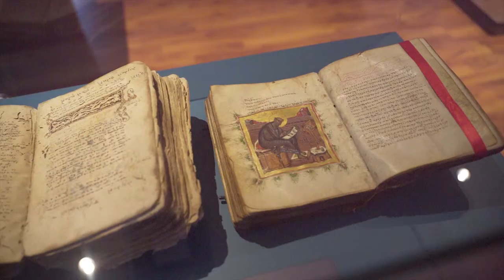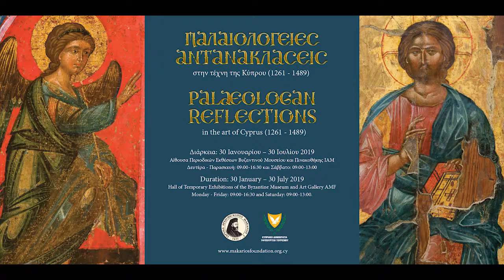Exhibition - Palaeologan Reflections in the Art of Cyprus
“Palaeologan Reflections in the Art of Cyprus (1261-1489)”

Following the celebration of the “European Year of Cultural Heritage 2018” the Archbishop Makarios III Foundation and Cyprus Tourism Organization present the thematic exhibition “Palaeologan Reflections in the Art of Cyprus (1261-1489)”. The exhibition aims to highlight the impact of Constantinople laying emphasis on the leading role of the Palaeologan art in Latin-occupied Cyprus. It illustrates the evolution of the technique and style of the icons produced during the Latin Rule from 1261 to 1489 in the context of the new sociohistorical and politico-religious circumstances that prevailed on the island throughout that period.
The exhibition serves as a continuation of its forerunner “Κυπριακώ τω τρόπω – Maniera Cypria” (Jan. 19, 2017-Jan. 28, 2018). Through the research of the collected material and monuments with mural decoration it becomes manifest that during the 13th century, but also over the ensuing two centuries, the art of Cyprus, even though it reproduces the style of the 12th century, simultaneously imports into the island the high art of the Palaeologues. The new style, the so-called “Palaeologan Renaissance” is marked by the effort to depict the psychological disposition and the volume of the figures, the modelling of faces with gradual transition of tones, the harmonious combination of brilliant colours and the soft modelling of the garments’ drapery.
For the purposes of the exhibition more than 50 works of religious art (icons, wall paintings, manuscripts and artefacts of minor arts) have been put together that reflect the transplant of this new tendency in style of the Capital to the island, whereas at the same time influences from the West are also documented. The works on display come from the collections of the Byzantine Museum of the Archbishop Makarios III Foundation, the Archbishopric district, the Holy Bishopric of Limassol and the Holy Monastery of Saint Neophytos at Tala in Paphos.
The exhibition is accompanied by an illustrated bilingual (Greek – English) catalogue with contributions by the professors of byzantine studies and scholars Michele Bacci, Dimitrios Triantaphyllopoulos, Charalambos Chotzakoglou, Elizabeth Yota, Chrysovalantis Kyriacou, Christodoulos Chatizichristodoulou, Andreas Jakovljevic and Ioannis Eliades, who curated the exhibition and edited the catalogue. The museographical design of the exhibition was undertaken by the architect Spyros Nasainas.

Opening hours: Monday - Friday: 09:00-16:30 and Saturday: 09:00-13:00.
Duration: January 29 to July 30, 2019.
Address: Byzantine Museum and Art Gallery, Archbishop Makarios III Foundation, Archbishop Kyprianos Square (next to the Holy Archbishopric of Cyprus and the cathedral of Saint John the Theologian), 21269, 1505 Nicosia.